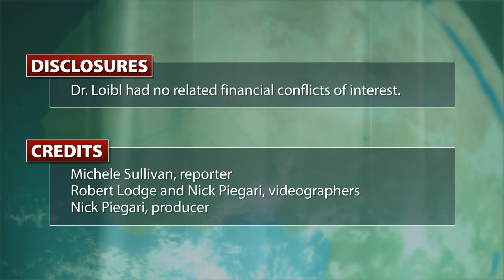Neoadjuvant Chemo Benefits Young Women with Triple-Negative Breast Cancer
A review of nearly 9,000 breast cancer patients found young women under the age of 35 years were more likely to have a complete pathological response to neoadjuvant chemotherapy than older women. This advantage in cPR rates -- 24% in young women vs. 16% in older women -- was driven largely by the impact on triple-negative breast cancer.

IMNG Medical Media reporter Michele Sullivan interviews Dr. Sibylle Loibl on findings presented at the 2012 San Antonio Breast Cancer Symposium.